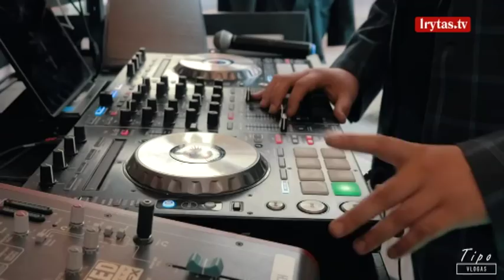Patiekalai, kurių nekenčia Lietuvos garsenybės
Neįtikėtini kvapai, išskirtinis maistas ir būrys garsenybių. Būtent taip naujoji lrytas.tv laida “Tipo vlogas” atidarė šašlykų sezoną. Drauge su laidos vedėjais Darja ir Kenu žinomi šalies žmonės dalinosi ne tik išskirtiniais gurmaniškais sugebėjimais, bet ir pagaliau ryžosi prisipažinti, kokio maisto tiesiog negali pakęsti.